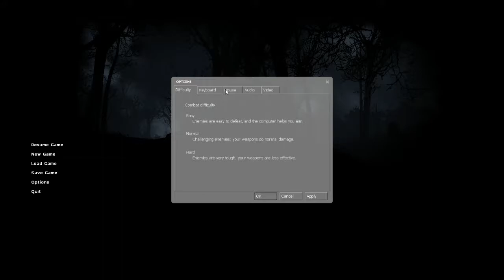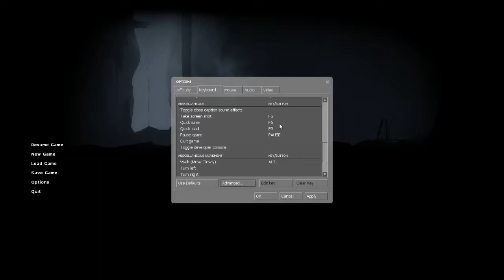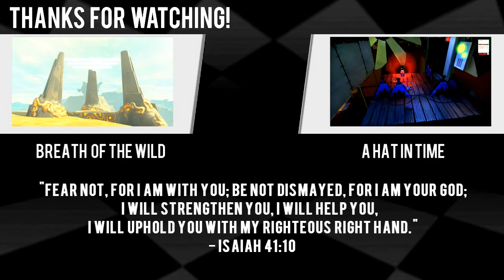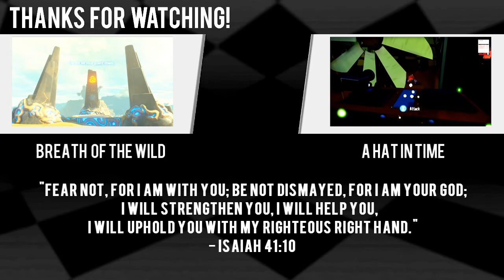Silently Disturbing [Tenebra] [+18]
*WARNING* This video contains graphical explicit content, violence and depictions of illicit sexual behavior, viewers discretion is advised.

We venture into the psychological horror world of tenebra. Built using the Source Engine, Tenebra offers an atmospheric experience with loads of symbolic and not-so symbolic scenarios.

Can we escape the nightmare unscathed? No, we don't, but lets just watch.

By Sunspots games.